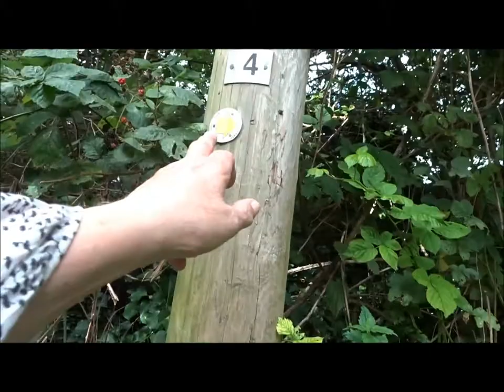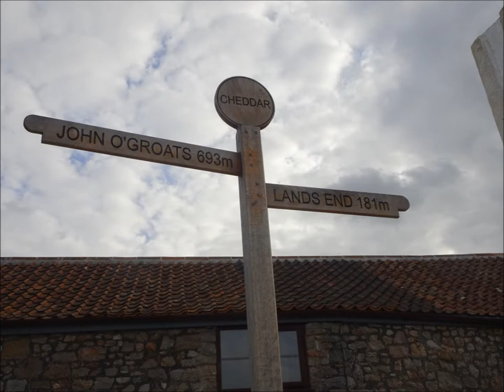Nyland Mound Visit, Part VI, 'Top Lane Cheddar End Back for an Ice Cream & The Bus' by Sheila, Sept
I just love these old stone stiles gateways to rural adventures--climbed over by many people over the ages--and what fantastic views of Nyland Mound and the rest of the Somerset landmarks--country lanes have many features and links with the past--a living history, a past and a future---many have and will walk these old tracks as Time moves on--different communities come and go but the contours remain carved in the landscape---foot prints embedded and captured in moments in time. rambling again Sheila x